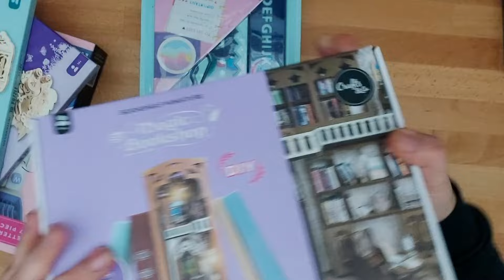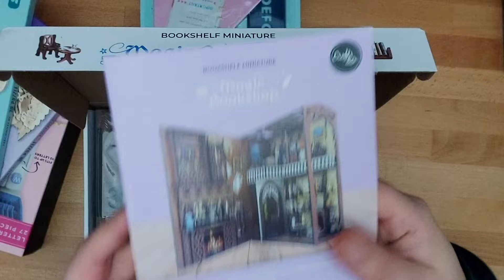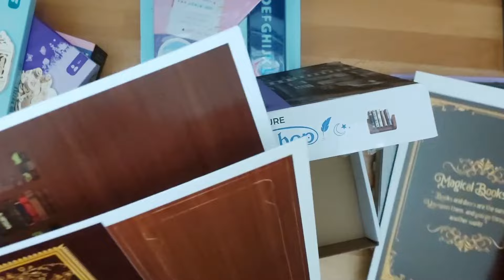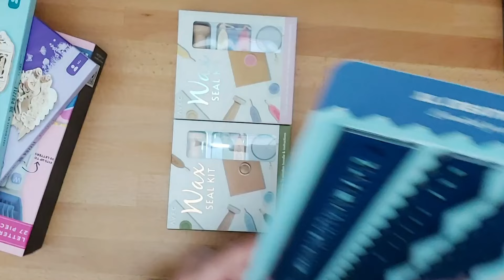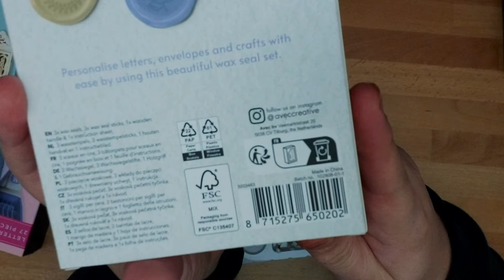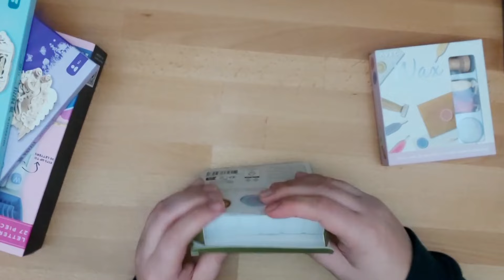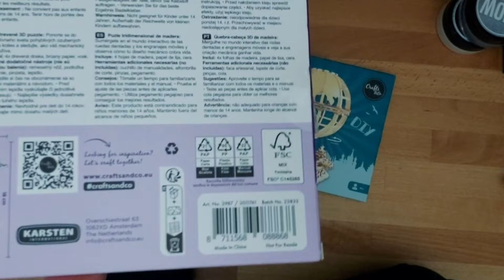Action [Haul] ❂ Bausätze, Punchboard & Verschiedenes ❂ Kreativ im Leben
Hallo ihr Lieben. Ich habe einen Action Haul für Euch. Mit Dingen, die ich so in letzter Zeit zusammengetragen habe.
Mehr Infos:  ▬▬▬▬▬❂❂❂❂ 🡻🡻🡻 ❂❂❂❂▬▬▬▬▬▬▬▬▬

Produkte:
❂ Verschiedenes aus dem Action
❂ Punchboard Alternative W R Memory Keepers *:
Meine Utensilien:
❂ Big Shot Switch Plus*
❂ Schneidematten DIN A4*
❂ Schneidematten DIN A5*
❂ Schneidematten allgemein*
❂ Alternative Action DINA5 Stanzmaschine *
❂Glasschneidematte X-Cut klein*
❂Smartphone*: Samsung A55 5G

Meine Technikausstattung:
❂Kamera*: Canon 250D
❂Mikrofon*: Speedlink Capo
❂Mikrofon (Kamera) halter Neewer*
❂Kamerastativkopf*: Neewer
Die Links mit Sternchen (*).Darüber bekomme ich eine kleine Provision und ihr unterstützt meinen Kanal. Ganz wichtig! Ihr bezahlt dafür nichts mehr.